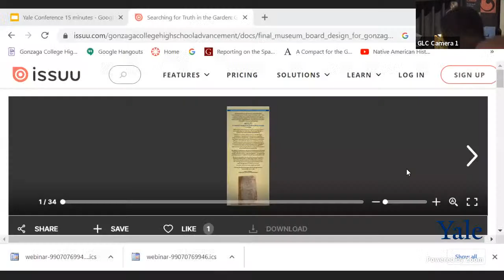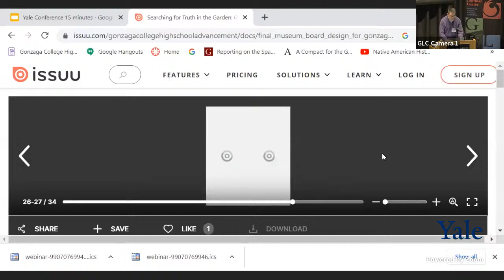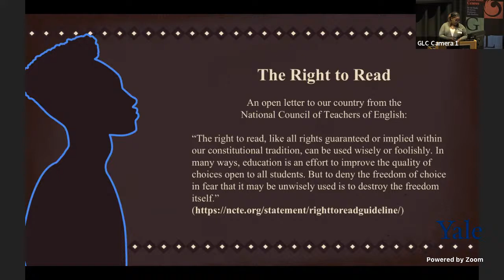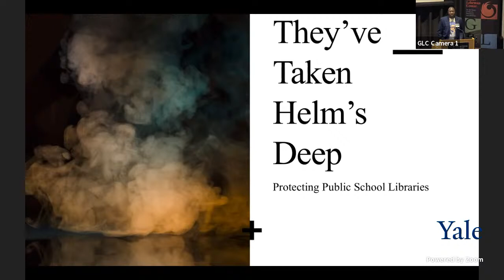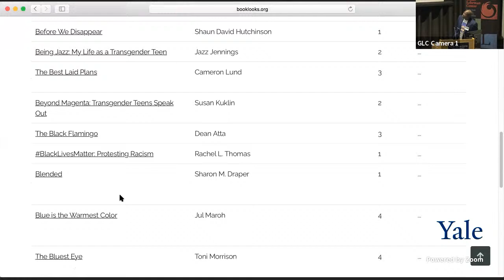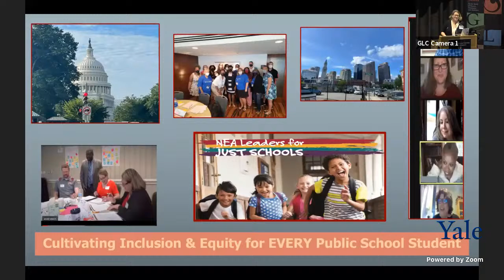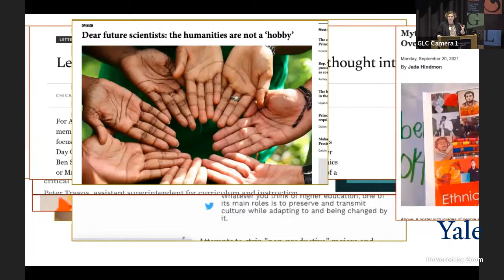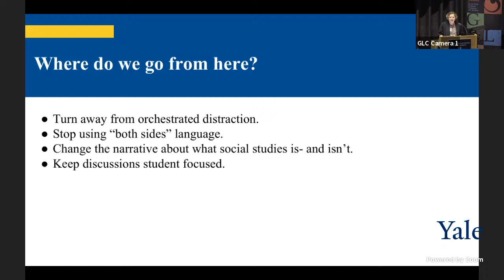Teachers Roundtable: Dealing with Political Pushback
This panel foregrounds teachers from different regions of the country who are facing organized opposition to teaching “difficult histories” from state legislatures, district school boards, and parent organizations. Topics they will address include: How do we fight this? Why is it such a fight? What is it about the American public school that makes teachers so vulnerable? How to galvanize community support for teachers on the face of reactionary resistance? What are strategies that we can use going forward?
Moderator: Stephen Armstrong (Social Studies Consultant, Connecticut Department of Education)

Panelists:

Misty Crompton (Middle School Social Studies teacher, leader in the New Hampshire Just Schools movement)
Ed Donnellan (Teacher, Gonzaga College High School, Washington DC)
Shekema Dunlap (Founding Executive Director of IFE Academy of Teaching & Technology, Atlanta, GA)
Kevin Staton (Library Media Specialist, Fairfield Public Schools, CT)
Stefanie Wager (Senior Technical Assistance Consultant at the American Institutes for Research; Past President of the National Council for the Social Studies)